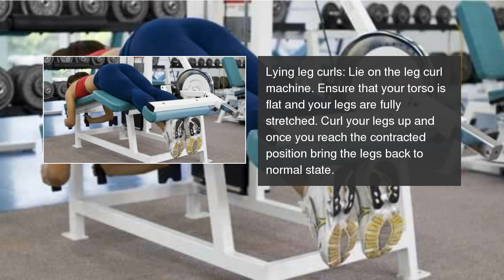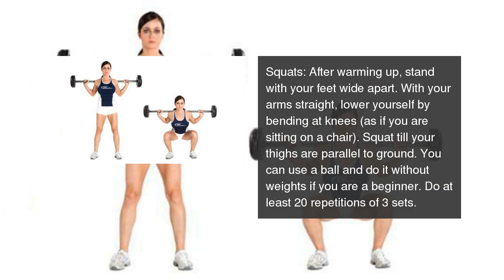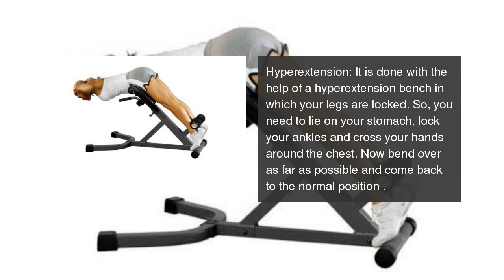Ready to wear short shorts? Not before you tone your thighs!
9 hamstring exercises for well toned thighs. Here you go! Ready to wear short shorts? Not before you tone your thighs!